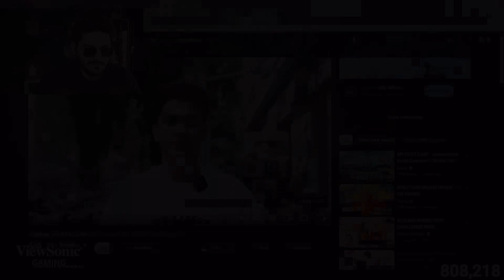Joker Reaction On ​Regaltos Styling @PAYALGAMING Under ₹1000😂 Pt.1